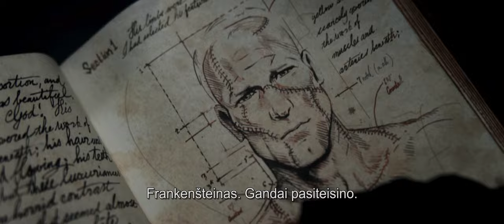AŠ, FRANKENŠTEINAS 3D - premjera sausio 24 d.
Nuo kinematografo atsiradimo Frankenšteino istorija jau ekranizuota daugybę kartų. Ši naujausia „Karibų piratų" scenarijaus autoriaus Stuart'o Beattie ir „Kitas pasaulis" (Underworld) prodiuserių sukurta monstro istorijos versija išsiskiria šiek tiek kitokiu požiūriu į gerai žinomą pasakojimą. Kaip ir „Van Helsingo" atveju, ši juosta puikiai pažįstamą herojų perkelia į neįprastą aplinką.

Mokslininko Frankenšteino sukurtas monstras Adamas įstringa tarp dviejų pasaulių, kur dėl valdžios žemėje kovoja chimeros ir demonai. Abi nuo pasaulio pradžios kovojančios rasės į Adamą atkreipia dėmesį dėl jo nemirtingumo. Trokšdamos atskleisti, pasisavinti ir pasinaudoti monstro paslaptimi, chimeros ir demonai visas jėgas meta Frankenšteino kūrinio medžioklei.